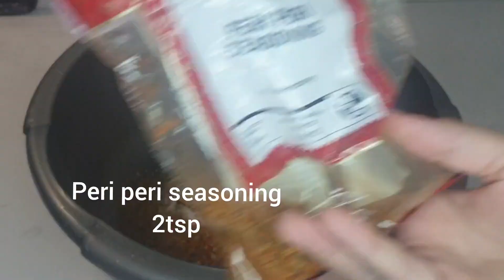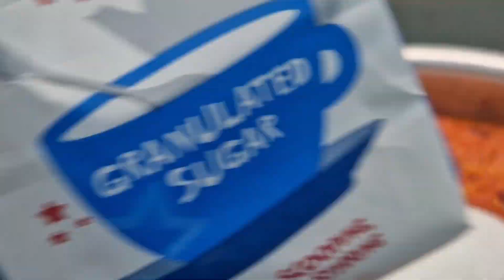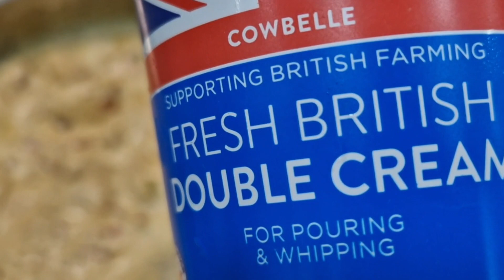Eid full menu chicken roast mutton pulao Gajarela butter chicken Mutton shinwari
here's five recipes for eid or any big function. all recipes are cooked by myself with easy method
I mentioned  all ingredients  and recipes  in text.